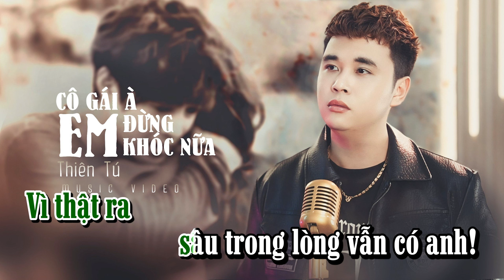CÔ GÁI À EM ĐỪNG KHÓC NỮA - KARAOKE TONE NAM || THIÊN TÚ | G#m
© Bản quyền video thuộc về :  TTM MUSIC, THIENTU MEDIA